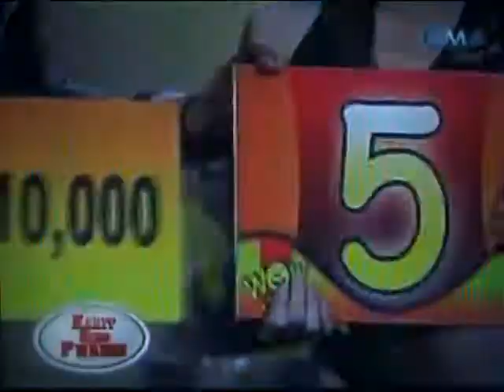KSP 110209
ksp